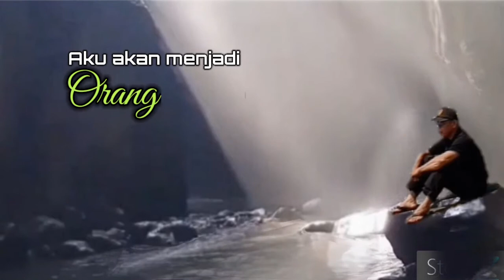LUKA ASMARA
Biarpun telah sakit
Tapi aku akan bangkit
Dari rasa ini

Kecewa yg menyiksa
Harapan yang hilang

Derita yang
Berkepanjangan

Duka yang mendalam
Pilu yang maha sendu

Luka yang menyayat kalbu
Sakit hati karna kamu

Sedikit demi sdikit
Aku akan menjadi
Orang lain

Aku akan menjadi
Orang asing
Di pandangan matamu

Aku akan membangun,
Hidup baru

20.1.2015